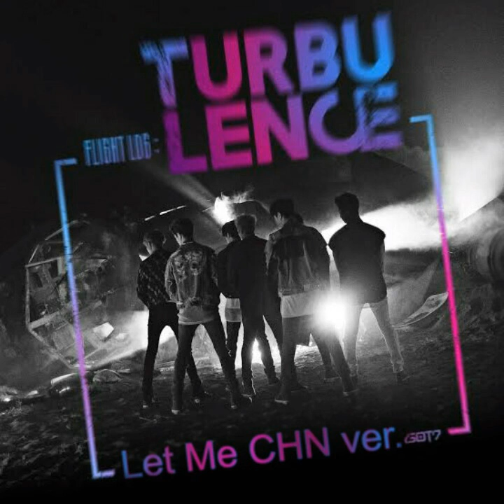Let Me – GOT7 • Chinese Version